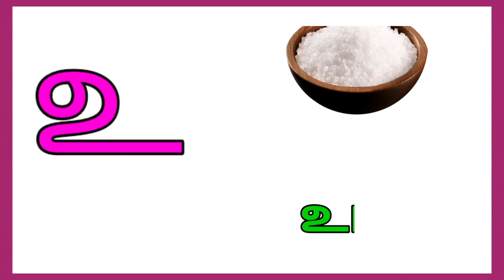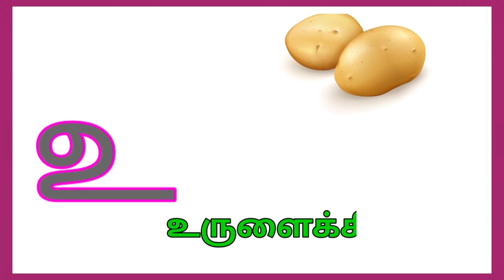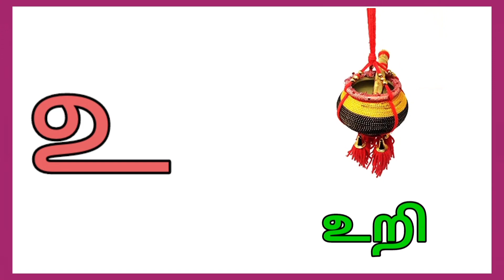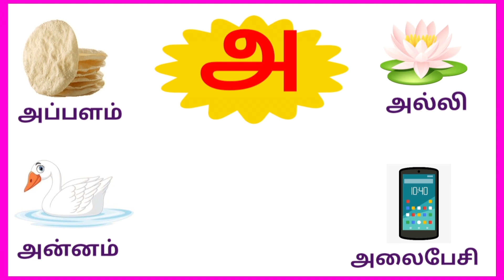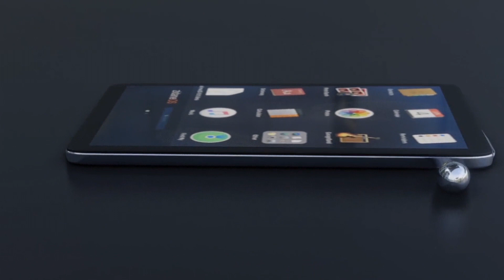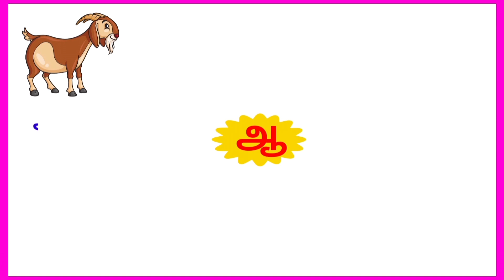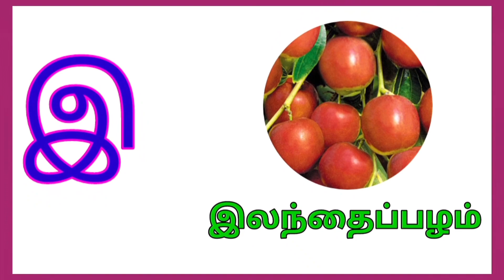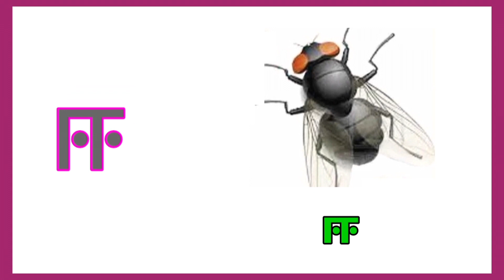tamil uyir eluthukkal | Uyir Ezhuthukal | Learn Tamil Alphabets | தமிழ்நாடு சமச்சீர் கல்வி - 'உ'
tamil uyir eluthukkal
tamil uyir ezhuthukal | உயிர் எழுத்துக்கள் | அ ஆ இ ஈ அரிச்சுவடி| learn Tamil alphabet letters| tamil ueir ezuthukkal